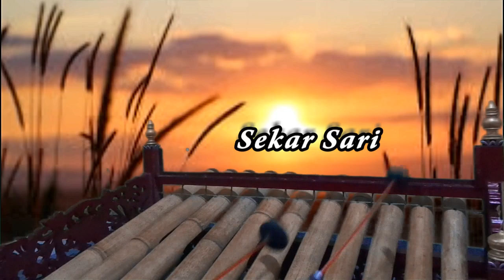Rindik Dumun Semeton !!! Tabuh Manis ngelangunin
Om Swastiastu

tabuh rindik populer  "sekar Sari"/Pedungan Denpasar, tabuh rindik bali yg bermelodi santai dan manis smoga  senantiasa membuat kita terhibur sambil menikmati kopi di senja hari ini.
suksma lan aksamayang kekirangane. rahayu sareng sami